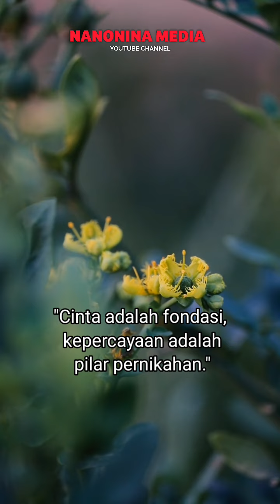Nasehat Untuk Suami Istri Tentang Cinta